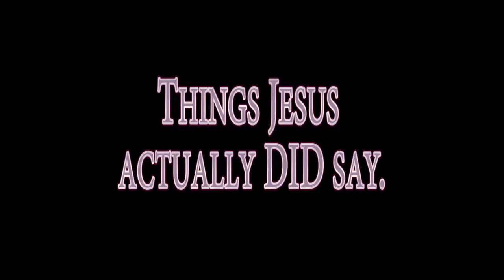Tue Aug 18 2015 10:02:10